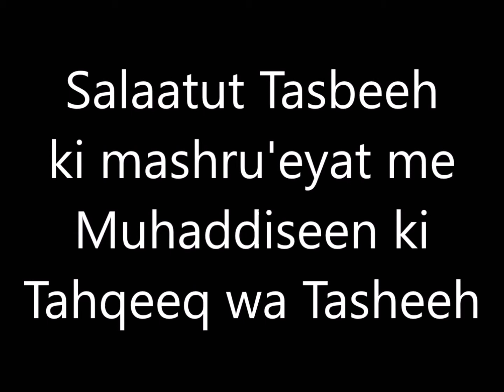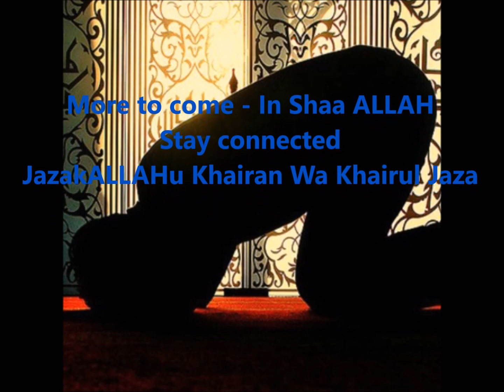Salatut Tasbeeh ki mashru'eyat me Muhaddiseen ki tahqeeq wa tasheeh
Sheikh Hafiza'ullah se kisi bhai ne sawaal kiya ke kya Salatut Tasbeeh Bid'aat hai? Sheikh ne Muhaddiseen ki tahqeeq wa tasheeh paesh kar di.
Humne mazeed wazahat ke liye video ke ibteda me Sheikh Nasiruddin Al Albani Rahmatullahi Alay ki voice recording bhi daal di hai ta-ke masle ki mashru'eyat me koi shak wa shubha baki na rahe.
Wallahu Alam